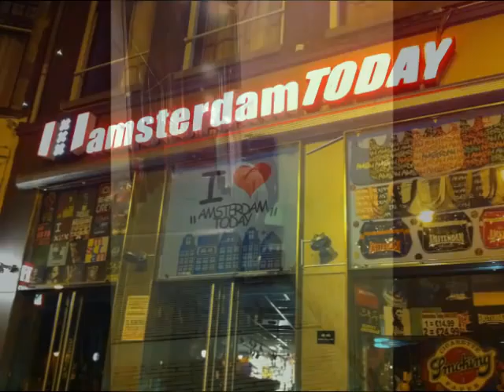Vlog Hollandtrip [HOMOS ON TOUR]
YO wir waren vom 29.08 auf den 30.08 in Holland!
Zielort: Zandvoort

2 days. 2 cars. 9 friends.

nur mit freunden, es war echt geil!
das muss wiederholt werden *-*

WIR WAREN DABEI:
Schwänze:
- Momo aka Smile
- Duc aka iBlu
- Soy TheHero
- Huy aka Tokyo
- Hoang
- Dat
- Long aka EFL longdrink-

Mushis:
- Hang
- Tammy

Beginning: 2ne1 - I am the best
Ending: Big Bang - Lies

Aufgenommen mit iPhone 4